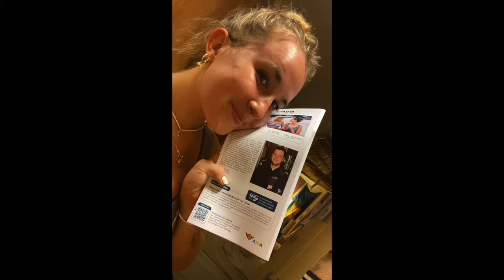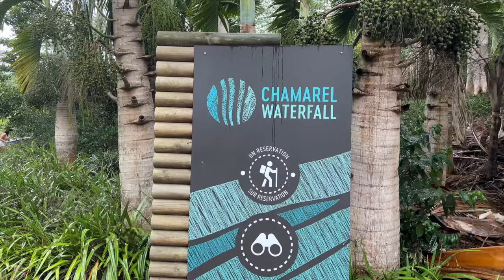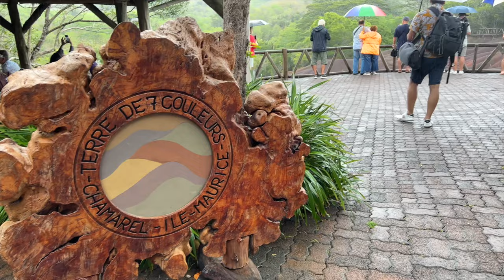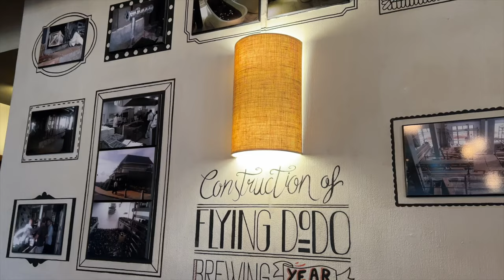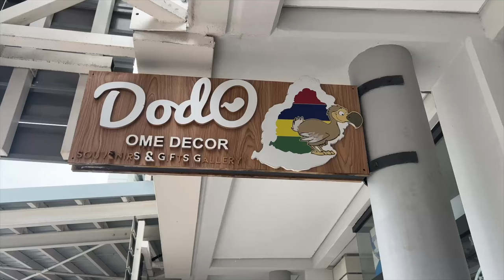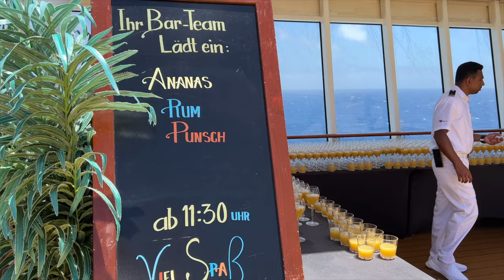Über den Indischen Ozean nach Mauritius - Port Louis sarahworldwide#19 I Sarah Alegria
Willkommen auf meinem YouTube-Kanal, freut mich, dass du eingeschaltet hast ❤

Mich interessiert DEINE Meinung, also lass doch gerne einen Kommentar da :)

Du interessierst dich fürs Leben und Arbeiten auf dem Ozean? - Schau dir hier meine Playlist „Sarah across the seven seas an“ und erfahre mehr darüber:

Sarah Alegria: sarahxalegria
Sarah across the seven seas: sarahacrossthesevenseas

about me:
-Sarah Alegria B.
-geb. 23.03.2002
-Tourismuskauffrau

VIDEOS DONNERSTAGS/SONNTAGS

Vielen Dank für deinen Aufruf!
Ich wünsche Dir einen wunderbaren Tag und hoffentlich bis zum nächsten Mal!

Deine Sarah Alegria

Die in diesem Video zum Ausdruck gebrachten Meinungen sind meine persönlichen